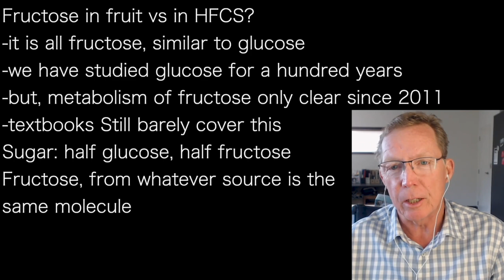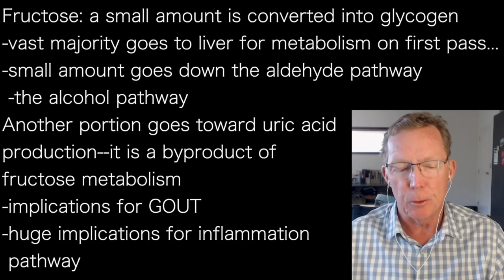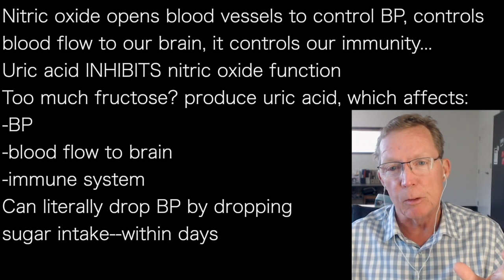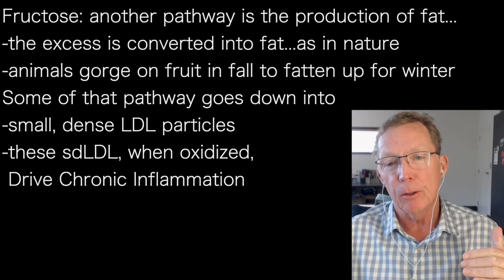GARY FETTKE f1 | URIC ACID from fructose—gout, high BP, inflammation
presents episode 1741 |  DR GARY FETTKE

Fructose in fruit vs in HFCS?
-it is all fructose, similar to glucose
-we have studied glucose for a hundred years
-but, metabolism of fructose only clear since 2011
-textbooks Still barely cover this
Sugar: half glucose, half fructose
Fructose, from whatever source is the
same molecule

Fructose: a small amount is converted into glycogen
-vast majority goes to liver for metabolism on first pass…
-small amount goes down the aldehyde pathway
 -the alcohol pathway
Another portion goes toward uric acid
production--it is a byproduct of
fructose metabolism
-implications for GOUT
-huge implications for inflammation
 pathway

Fructose: another pathway is the production of fat…
-the excess is converted into fat...as in nature
-animals gorge on fruit in fall to fatten up for winter
Some of that pathway goes down into
-small, dense LDL particles
-these sdLDL, when oxidized,
 Drive Chronic Inflammation